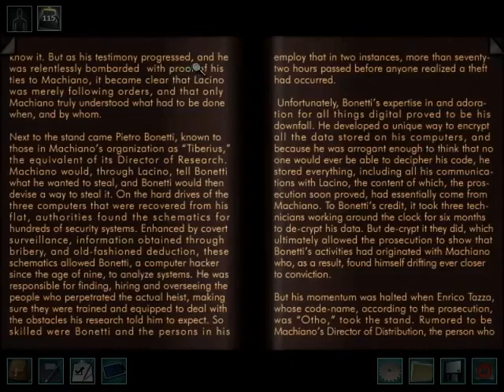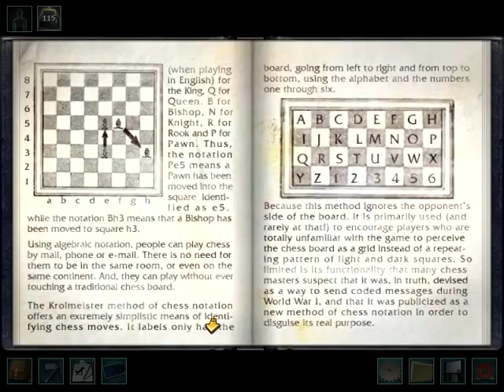Nancy Drew The Phantom of Venice S9 - Il Capitano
(Originally uploaded Mar 27, 2015)
Nancy gets into Fango's computer, can't get into her hiding place in time, and breaks the code with the help of Universal Hint System.

The Phantom of Venice is the 18th installment in the Nancy Drew point-and-click adventures by Her Interactive.  Nancy Drew invited to Venice, in order to help capture a notorious thief who has been stealing valuable artifacts around the city.

All rights to Nancy Drew: The Phantom of Venice are owned by Her Interactive.

Links/Shop At